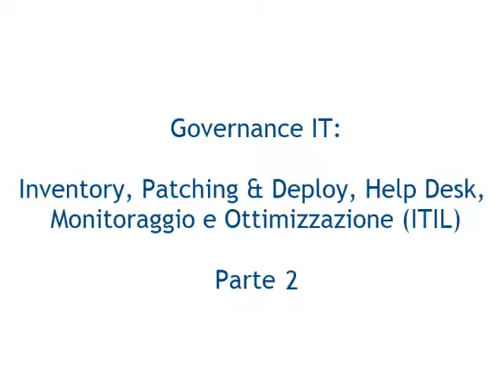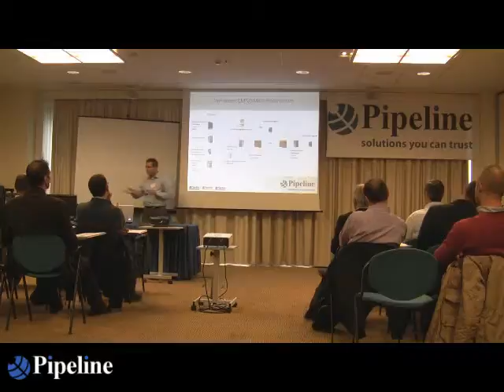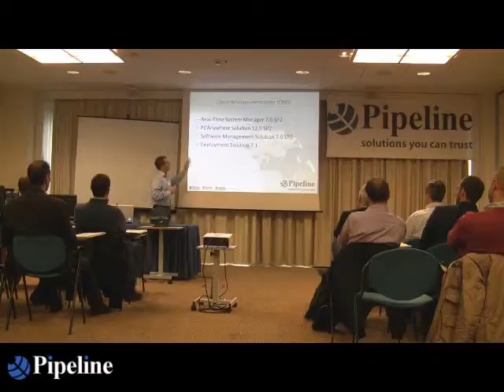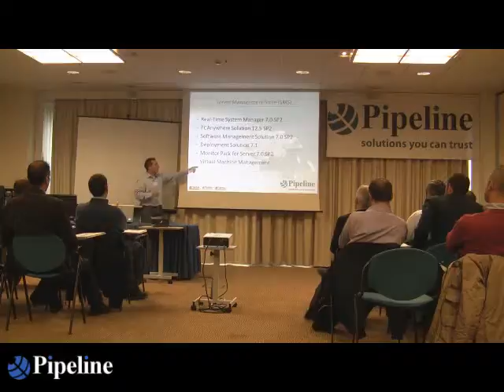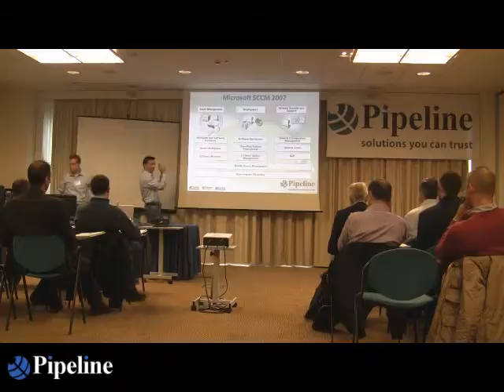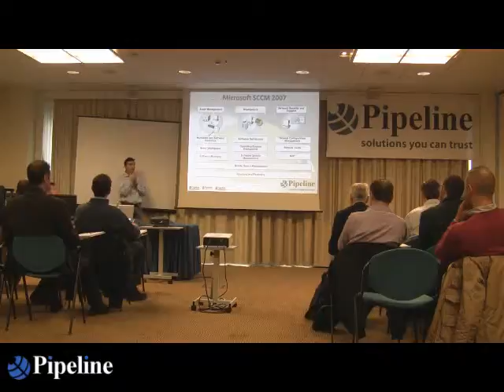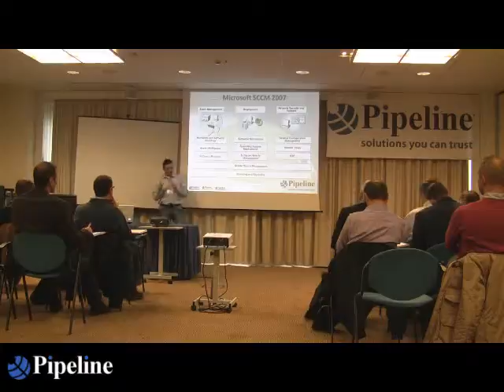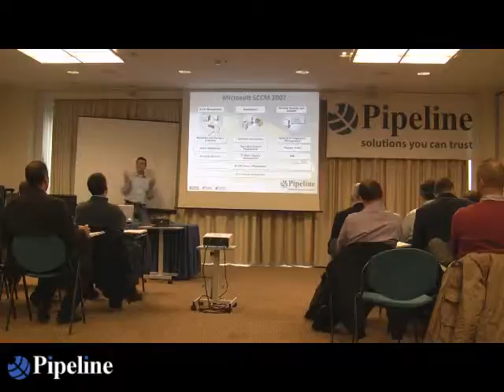Governance IT: Inventory, Patching & Deploy, Help Desk Parte 2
14 Ottobre, Milano, "Un IT che genera valore" - Evento organizzato da

Governance IT: Inventory, Patching & Deploy, Help Desk, Monitoraggio e Ottimizzazione (ITIL) - Parte 2